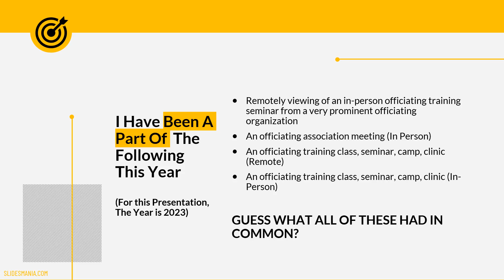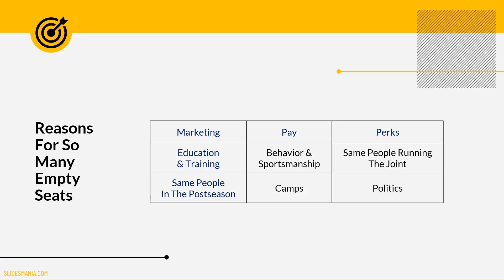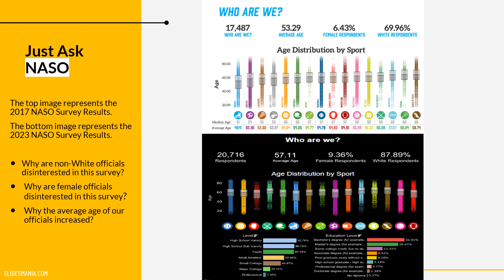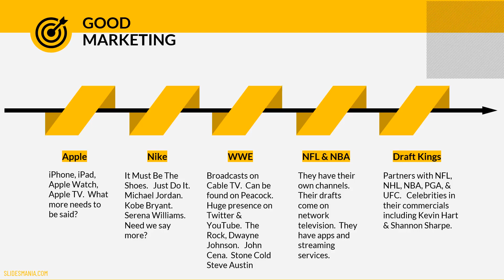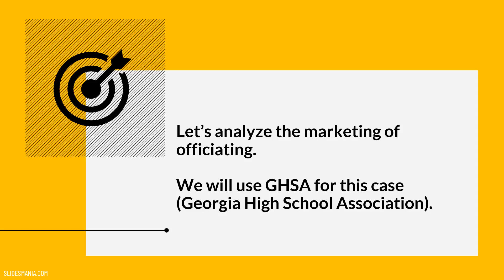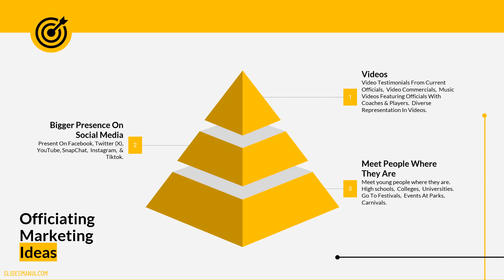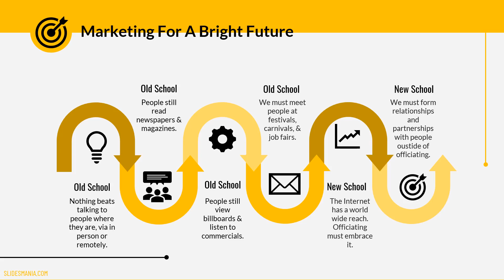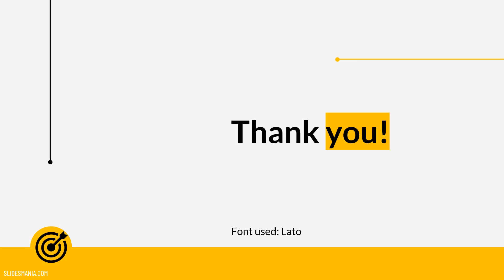Why All The Empty Seats Part I Non Audio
This particular cross sports training presentation is a two part series.   We take a huge step into providing solutions to the issues ailing sports officiating.

This video is Part I in the series.  It does not feature audio commentary.  Each slide is a minute in duration.

If you like this series, then please share with your colleagues.  We want to make positive & tangible change to better sports officiating as a whole which in turn will better sports.